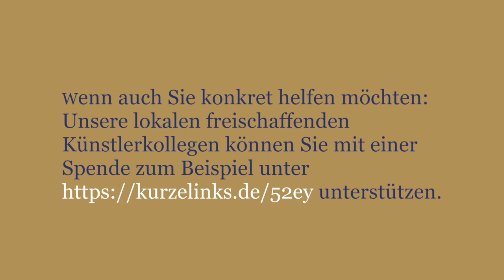PhilZuZweit - Daniel Thiele (Violoncello) und Katja Erfurth (Tanz)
phil zu zweit - Dresdner Philharmoniker und freischaffende Künstler geben Minikonzerte online. „phil zu zweit“ heißt das neue Digitalformat der Dresdner Philharmonie. Ab sofort werden zweimal pro Woche jeweils ein Philharmoniker mit einem freischaffenden Künstler gemeinsam musizieren. Die Konzerte mit einer Dauer von 15-20 Minuten werden moderiert, aufgezeichnet und ins Netz gestellt.  Heute: Violoncello und Tanz mit Daniel Thiele und Katja Erfurth. Viel Vergnügen. Teilen erwünscht!